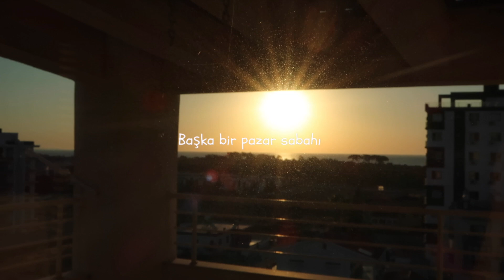Gerçekten sıradan mı pazar günleri? I ekstra huzur içeren vlog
Bana Ulaşın!

Şu an burayı okuyorsan senin pazar günlerin nasıl geçiyor aşağıya yazmayı unutma! :)